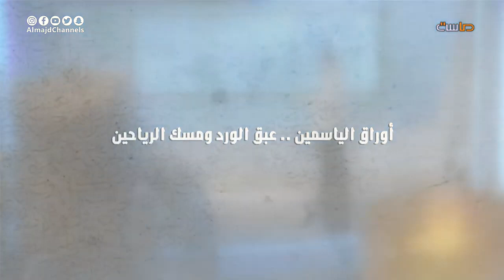تقرير برنامج أوراق الياسمين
برنامج أوراق الياسمين على قناة ماسة